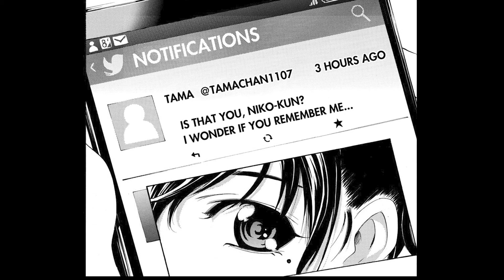EP2 | Fuuka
Interested? Read FREE chapter 1

Fuuka
By Kouji Seo
New meetings always come suddenly! The protagonist, Yuu Haruna, moves into a new town where he meets a somewhat strange girl who doesn’t have a cell phone. The girl, Fuuka, seems to have a strange allure that draws people to her, very much like a summer breeze. Looks like Yuu has been caught up in one wild love story!